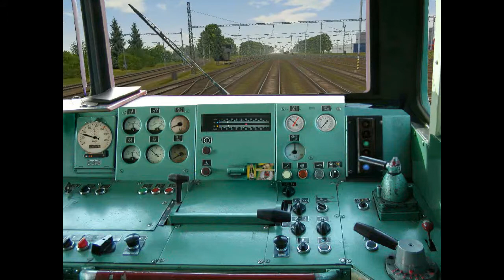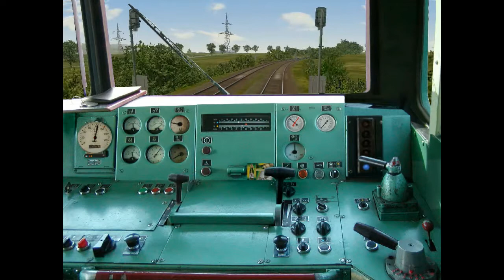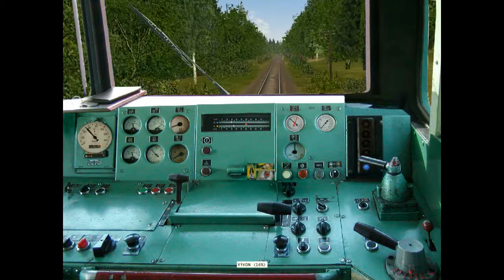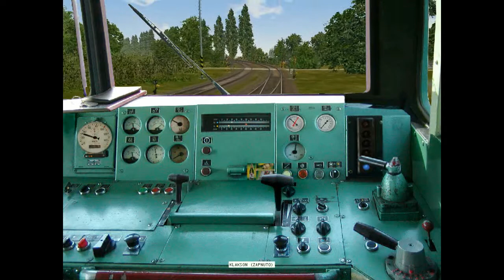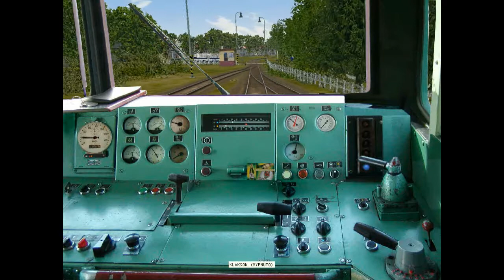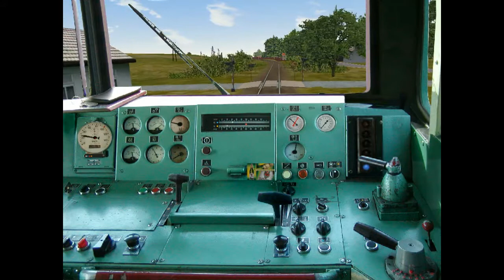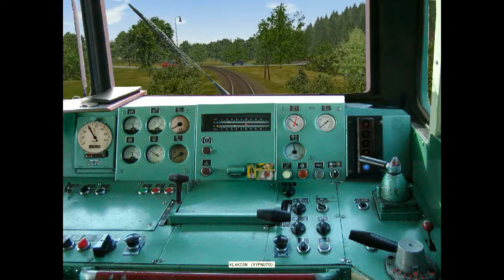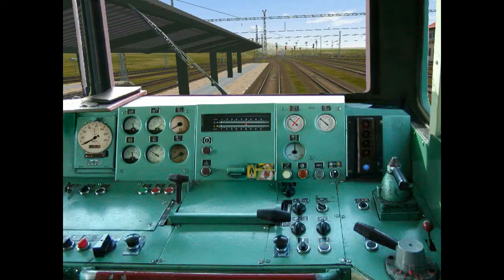MSTS Brno - Jihlava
Dnes pojedeme z Brna na Západ.
Trať 240 (Brno-Jihlava) je důležitým úsekem na trase Brno - Veselí nad Lužnicí - České Budějovice/Tábor - Horažďovice - Plzeň.
Je vedena přes reliéf Vysočiny a proto má parametry horské tratě. Nebylo zde potřeba razit železniční tunely, bylo naopak potřeba překlenout hluboká údolí, vskutku majestátními, železničními mosty, z nichž nejznámější je most přes Libušino údolí v Třebíči.
Trať je v současné době v rozsáhlé rekonstrukci, jejíž součástí má být i elektrifikace.
Pro MSTS zpracovali trať autoři Petr Kapoun a Luděk Maxa. Škoda je, že se projekt úplně nedopracoval a koncové body tratě (Brno a Jihlava) nejsou úplně krajinově dokončeny. Je to ale tím, že autoři používali v trati téměř jen originální objekty a ty zde nebyly vymodelovány. Z tohoto důvodu jsem taky, pro zachování záznamu celé trasy tratě, použil v úseku Brno hl.n.- Brno-Horní Heršpice trať Bratislava-Praha pana Zbyňka Šemory. Ve videu je pak tento úsek oddělen obrazovým předělem.
Pojedeme s lokomotivou 754 023, která v tomto nátěru, s drobnými obměnami, jezdí od roku 1980 a na této trati se objevovala po ukončení motorového provozu na trati Brno-Česká Třebová.
Video je natočeno ve volné jízdě a zastavení provedeme podle jízdního řádu R 664 v Náměšti nad Oslavou, Třebíči, Okříškách a Bransouzích, kde dochází k vykřižování s protijedoucí soupravou.
Pokud budete chtít trať stáhnout, originální stránky už zřejmě neexistují, lze ji ale stáhnout zde